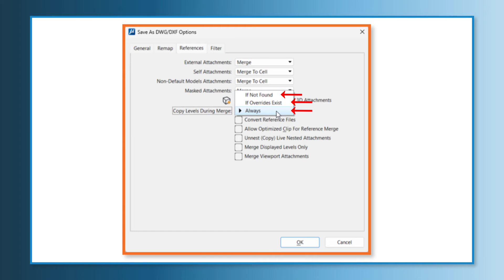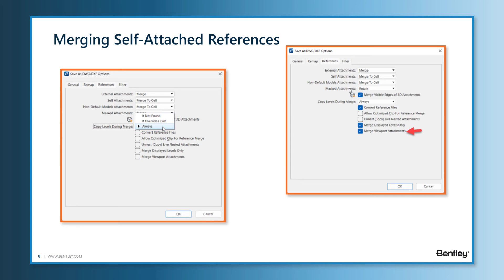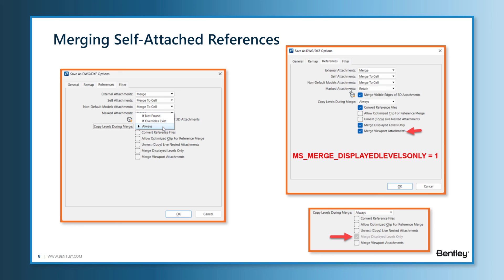Merging Self-Attached References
There are three options when merging levels during merging when saving from DGN to DWG.